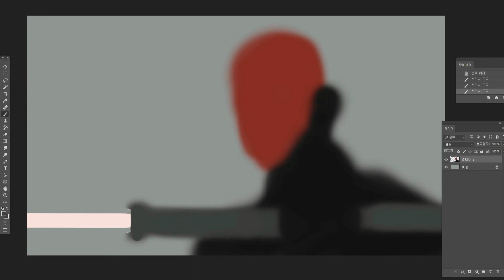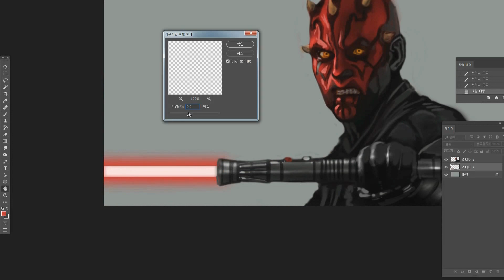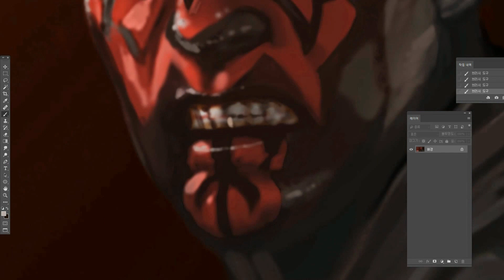Darth Maul | Quick Draw in real time 1 hour 21 minutes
- Total Drawing Time : 1 hour 21 minutes